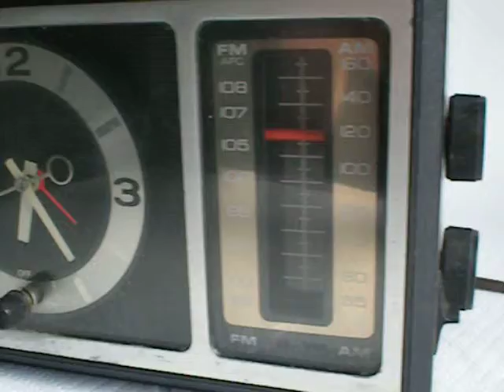GE RADIO CLOCK